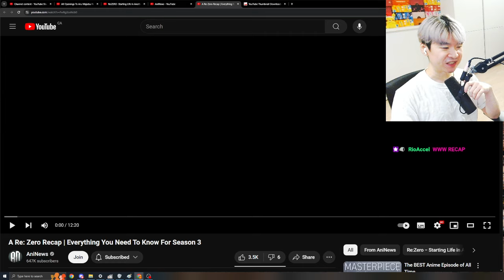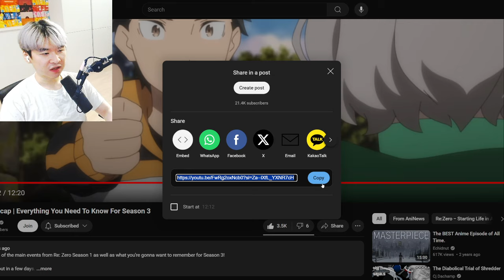A Re: Zero Recap - Everything You Need To Know For Season 3 | Reacting to Aninews